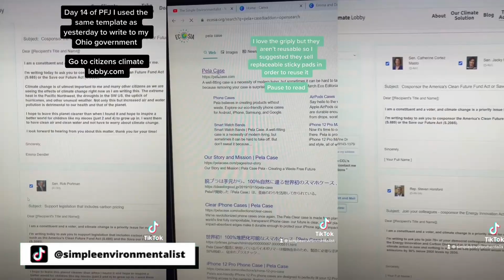The ENVIRONMENTAL IMPACT OF GOLF COURSES // water conservation, land use, and biodiversity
Here we go, a topic I'm super passionate about since moving to the desert: I hate gold courses. Golf courses are destroying biodiversity, using millions of gallons of water a day, AND we're in the middle of an extreme drought out here, not a good combo. So, let's dive into the truth about golf courses, why golf sucks, and what we can do to make things better. Is golf bad for the environment? Let's find out!

D A N & E M M A ' S C H A N N E L (for more sustainable travel adventures)